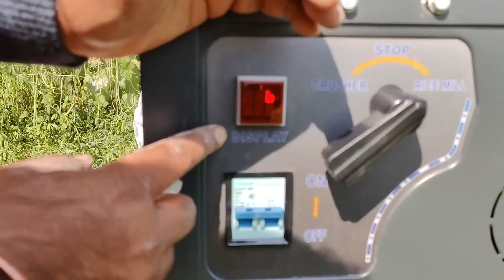इस चक्की से दाढ़ी से क्या रिश्ता हैं RajaBhai 9915857797